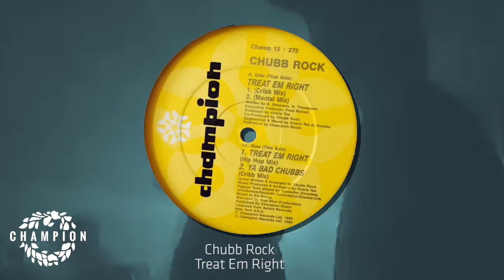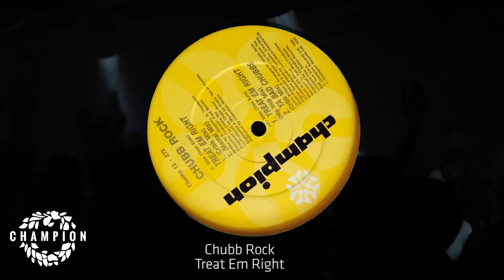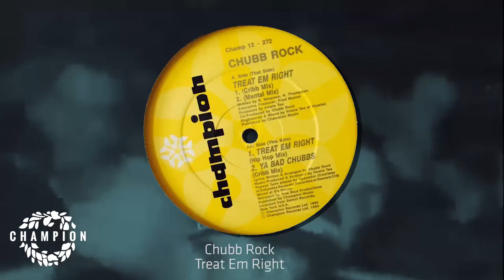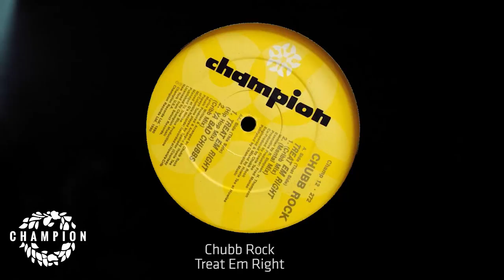Chubb Rock - Treat Em Right